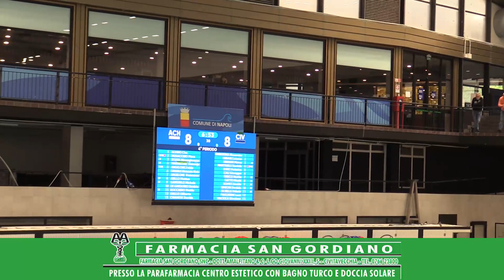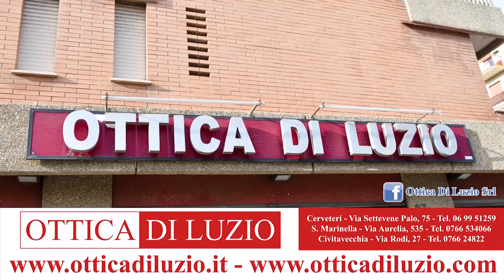Pallanuoto A2/M | Acquachiara - N.C Civitavecchia del 07.05.2022